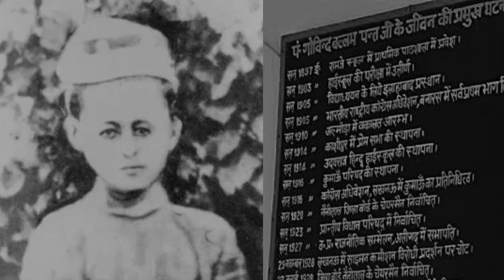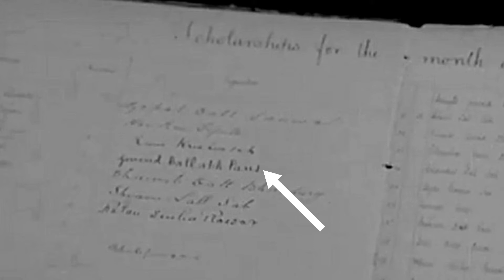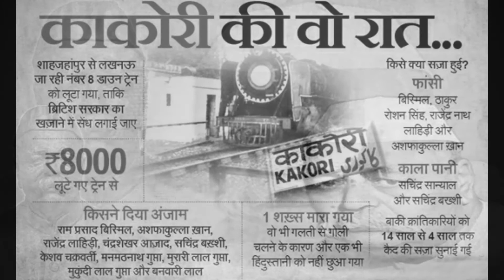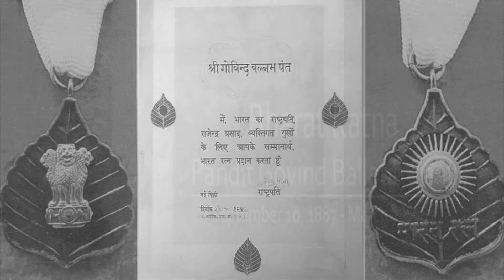Govind Ballabh Pant's Life Journey (Official Documentary)भारत रत्न पंडित गोविंद बल्लभ पंत की जीवनी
Govind Ballabh Pant was an Indian freedom fighter and one of the architects of modern India. He born on 10 September 1887 on Khunt Village of Uttarakhand. He became the first CM of Uttar Pradesh before freedom and also stay on that position after freedom. Pant received India's highest civilian honor, the Bharat Ratna, in 1957. He died on 7 May 1961.
GB pant
him putra
govind ballabh pant
govind ballabh pant jivini
first bharat ratna,khunt
gb pant pantnagar,gb pant jivini,gb pant jivan parrichay,
gb pant,news mitr,daily news,him putra,